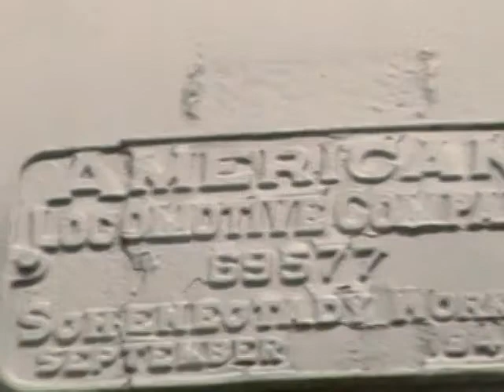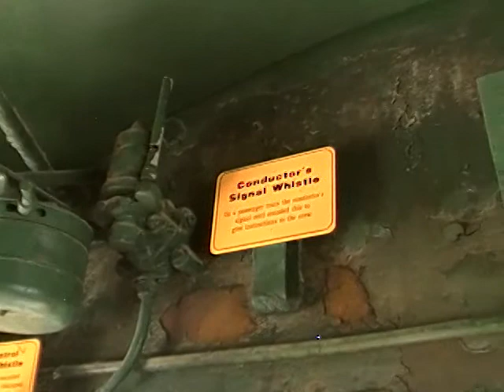Union Pacific 4006 "Big Boy"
Simple articulated type steam locomotive. Currently it's going through a cosmetic restoration. One of 25 of the largest steam locomotives ever built.